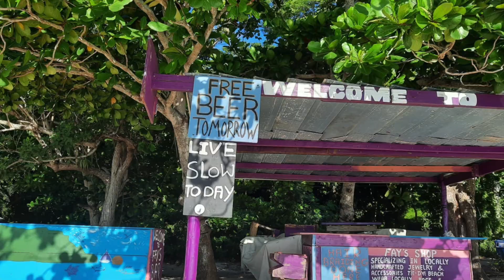SLOW SAILING IN THE CARIBBEANS - INTERVIEW TO VALENTINA AND ALFREDO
SLOW SAILING IN THE CARIBBEANS

The story of Valentina and Alfredo and their boat Gyziana, a nice couple from Puglia living now in the Grenadines. They spent their lockdown in Martinique and now are sailing there. Gyziana is a custom  aluminium schooner of 57 ft. Interview of Sept 2020

La storia di Valentina e Alfredo e della loro barca Gyziana. Una simpatica coppia pugliese che adesso naviga alle Grenadine dopo aver trascorso il primo lockdown 2020 in Martinica e Guadalupa. Gyziana è uno schooner di alluminio di 57 piedi. Intervista settembre 2020